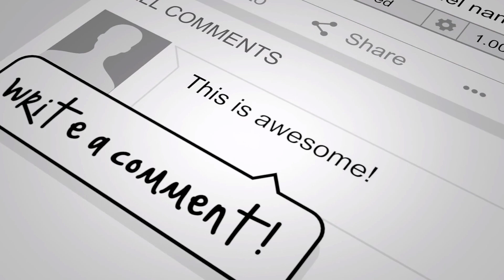Stanley Pringle First 5 Agad sa Ginebra Debut Game | Hindi Napahiya sa Unang laro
16 points, eight rebounds , 3 assists and two steals.  Yan ang mga numerong ipinakita ni stanley pringle sa unang laro nito sa Barangay Ginebra sa halos 36 minutes of play sa Batangas City Coliseum.